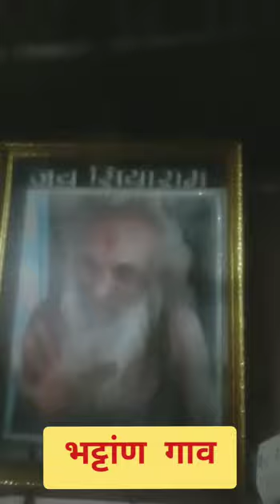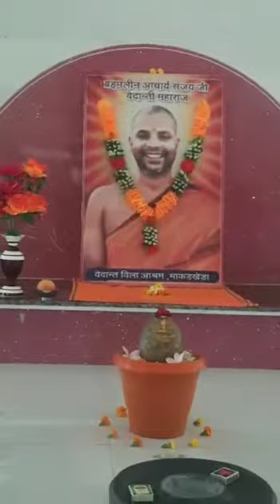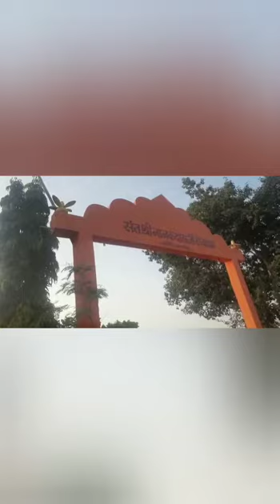संपूर्ण नर्मदा परिक्रमा दुसरा चौथा ।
@Mauli Production
@Muktai Maharaj Chalak

नर्मदा परिक्रमा चौथा दिन । आजचे लगभग ६ महिने तक की परिक्रमा सम्पूर्ण मार्ग व्हिडिओ

२९ नोव्हेंबर २०२१
 सीताराम जी बाबा यांच्या आश्रमातून भट्यान येथून सकाळी साडेसहा वाजता पुढील परिक्रमेसाठी प्रस्थान केले  साधारण चार पाच किलोमीटरवर ससावड हे लागलं त्यानंतर चार किलोमीटरवर लेपा हे गाव आहे सकाळचे साडेदहा वाजले होते स्नानादी कर्म करून पुढे पदक्रमण करत असताना लेपा ही नर्मदेची उपनदी नर्मदेला येऊन मिळते माकडखेडा या गावी दुपारच्या भोजनासाठी थांबलो.या ठिकाणी पोहोचलो त्यावेळी दुपारचे साडेबारा वाजले होते. कधीकधी जेवणासाठी थोडी वेळ मागेपुढे होत असते या गोष्टीचा प्रथम अनुभव या ठिकाणी आला...संध्याकाळी कठोरा या गावी मुक्कामासाठी थांबलो